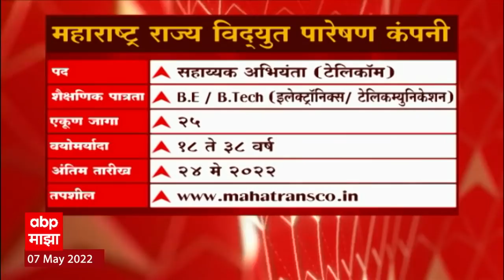Job Majha : पिंपरी चिंचवड महानगरपालिका, औरंगाबाद महानगरपालिका आरोग्य विभागात नोकरीच्या संधी